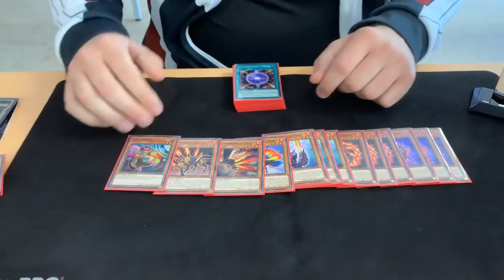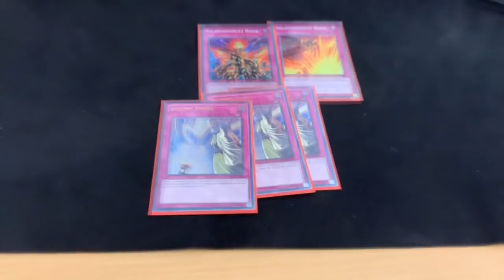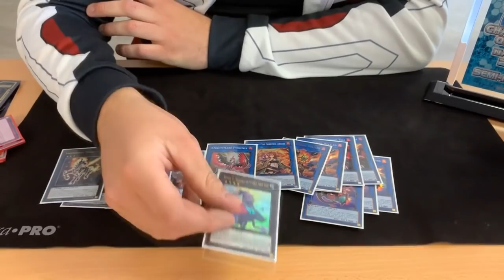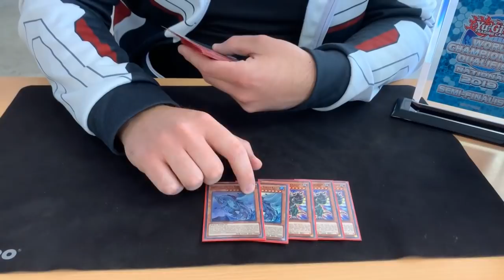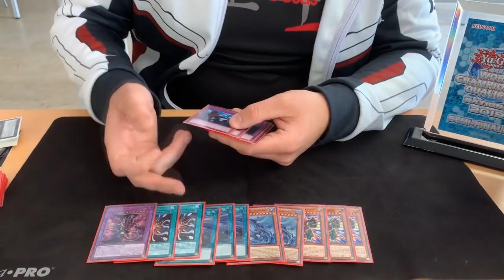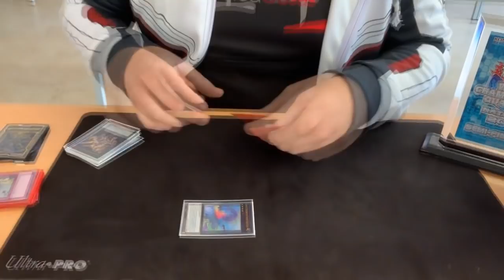Belgium National 2019 | Top 4 - Max Van Nijverseel - Salamangreat | United Gosus